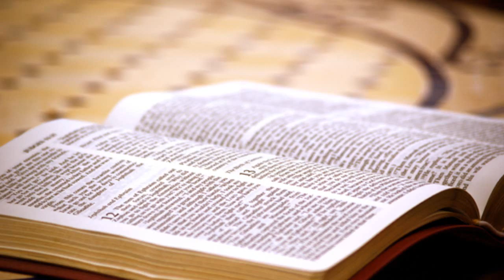Evangelio y homilía: lunes 6 de enero 2020 (para sordos)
Nazaret TV te ofrece el evangelio y la homilía de hoy,  lunes 6 de enero de 2020 - Desde la parroquia de Santa Teresita en Barcelona. Predica el sacerdote: Rvdo. Xavier Pagès, pbro. En lengua de signos para sordos. Día litúrgico: Solemnidad de la Epifanía del Señor
El evangelio de hoy corresponde a Mt 2, 1-12